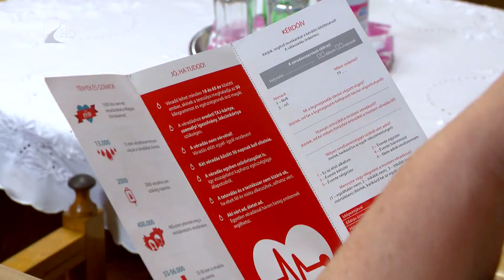Kevés a véradó - Kölcsey Tv